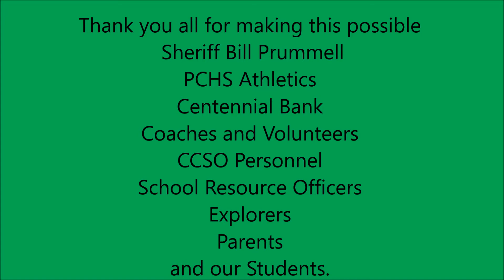Sports Clinic Video 2018